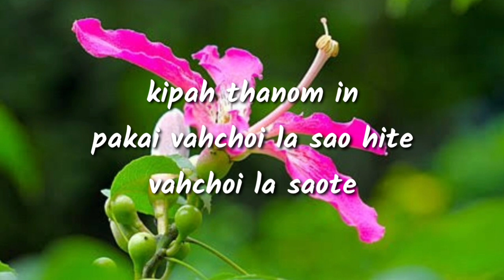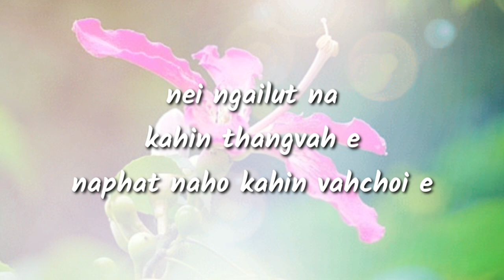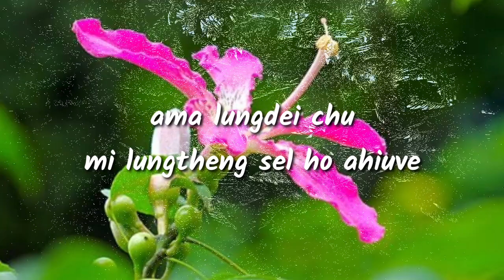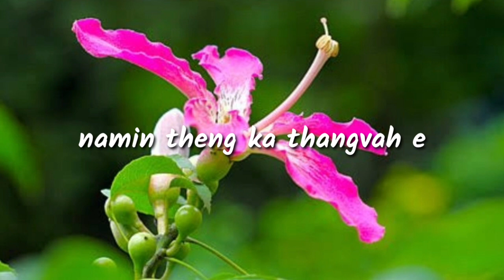Chachan haokip Atheng atheng || Kuki gospel song